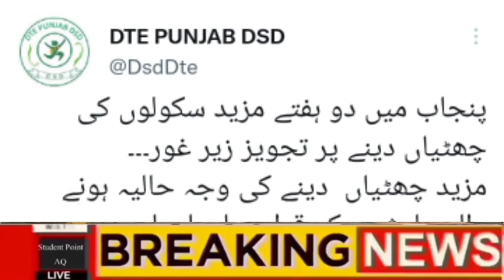Latest News about Results of Matric and Inter Students 2022